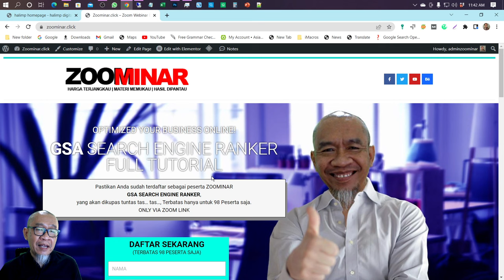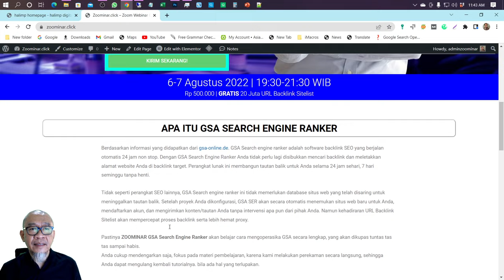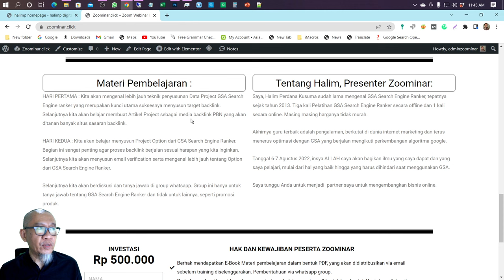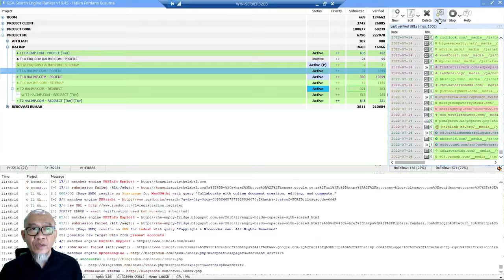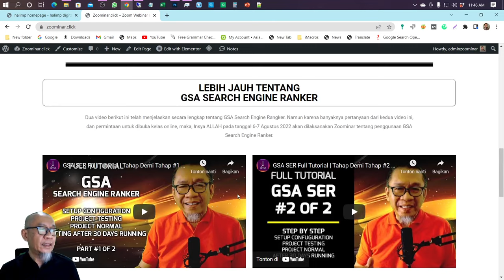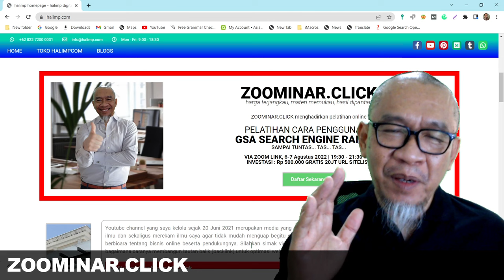Full Tutorial GSA Search Engine Ranker | Seminar Online | Zoominar.click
Full Tutorial GSA Search Engine Ranker dalam bentuk Pelatihan Online akan diselenggarakan pada :

Jam       : 19:30 WIB Hingga Selesai
Materi   : Hari 1 menjelaskan tentang Project Data dan pembuatan artikel.
                Hari 2 tentang Project Option, email verification dan Option GSA.
Investasi : Rp 500.000
Gratis      : 20 juta URL Backlink sitelist identified.